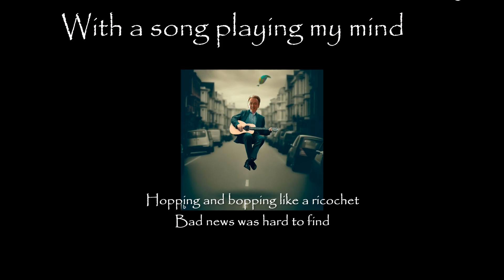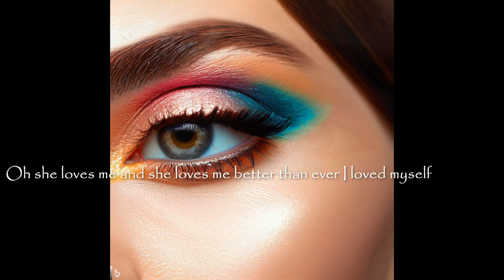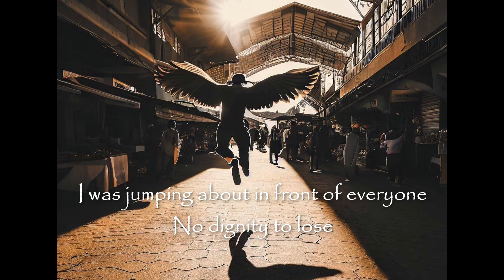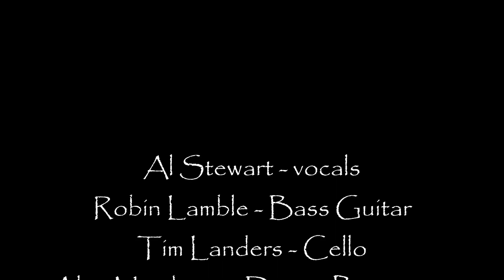Genie On A Table Top - Al Stewart - Famous Last Words (1993)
A whimsical song about being in love and feeling good about oneself.